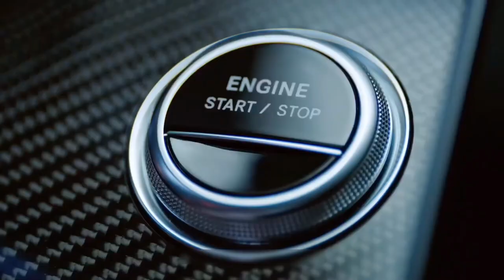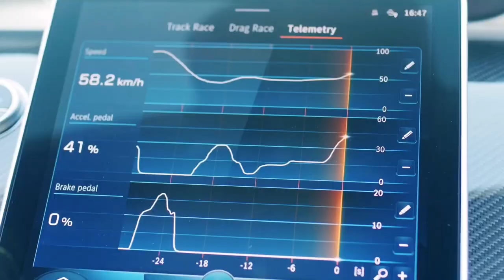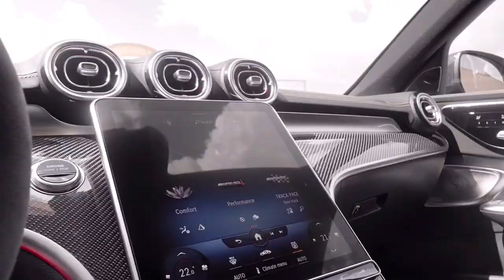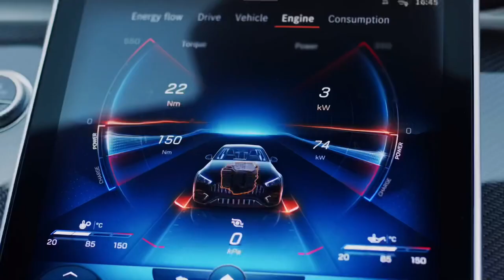ALL NEW | 2023 MERCEDES AMG C63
This is the all-new 2023 Mercedes-AMG C63, starting at $85,000 est. The all-new 2023 Mercedes-AMG C63 will be powered by a 2.0-liter turbocharged four-cylinder that combines with an electric motor to make a whopping 671 horsepower in total.